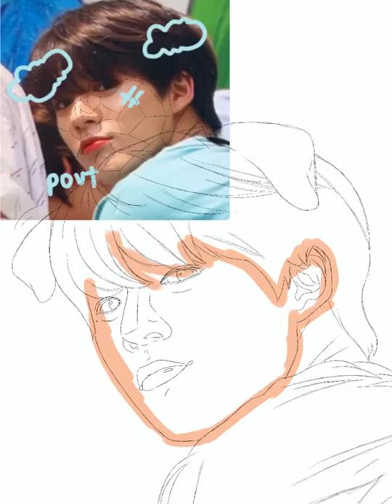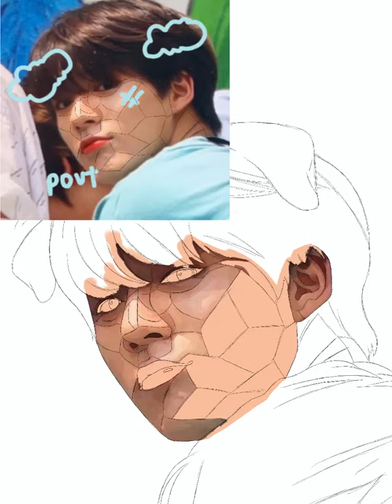SPEEDPAINT // NCT JENO // CASUAL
A sort of more casual approach to a concept, although you can clearly see I changed concepts mid-way

Group: NCT
Member: Jeno Lee
App: Procreate
Time in total: 00:06:02:24
Concept: Casual
Music: NCT DREAM’s  Walk You Home, My Page, & Dear DREAM